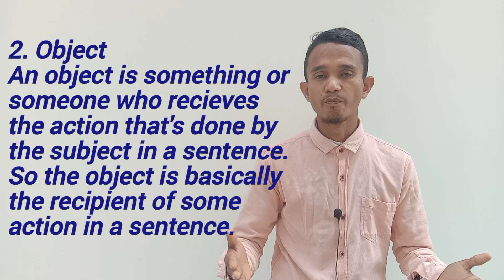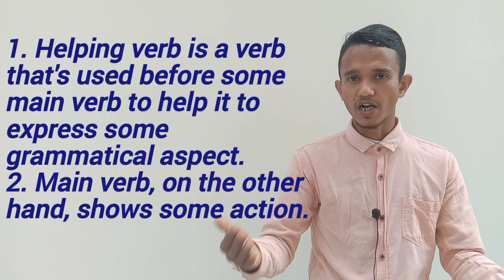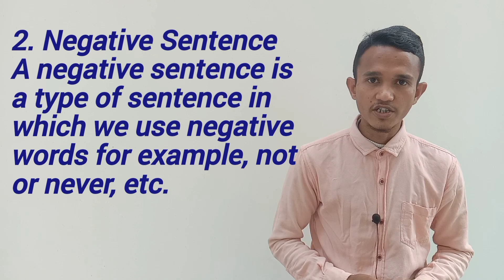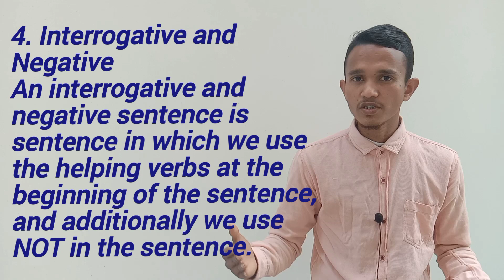Subject, Object, Verb and Sentence|| Complete Basic Grammar Part 1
This video is about Subject, Object, Verb and Sentence|| Complete Basic Grammar Part 1

On This channel: British English, American English, Australian Englis,  Native English English for entrance exams, English for Cambridge English for IB

Courses:
complete english course
complete english grammar in one video
complete english grammar for competitive exams
complete english for competitive exams
spoken english